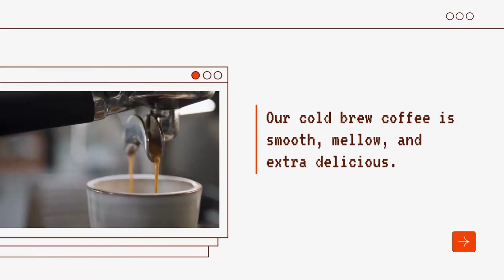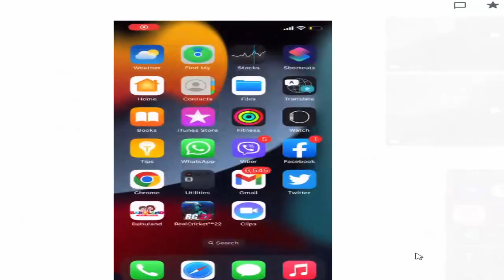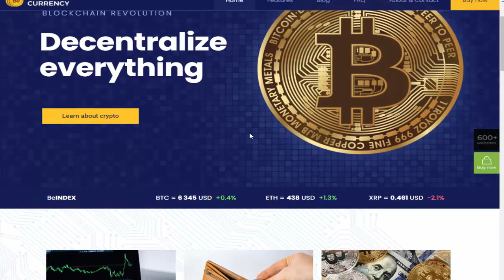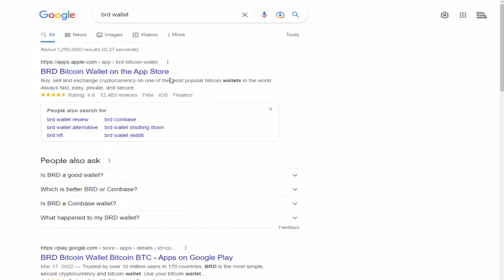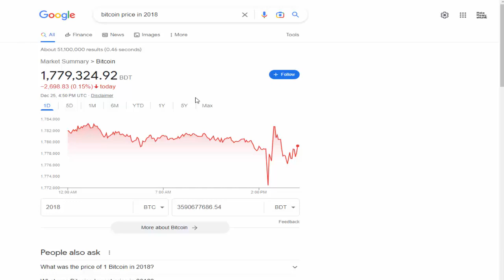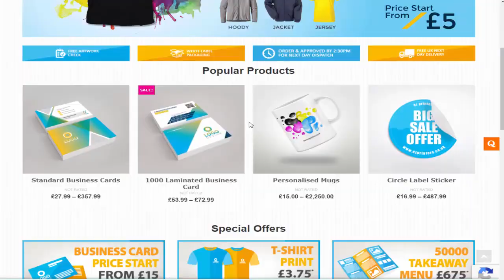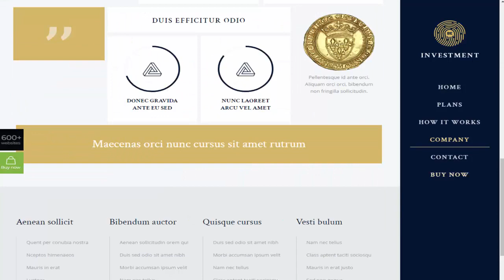How I have Earned $ 10k from Outside - মার্কেটেপ্লেসে এর বাইরের ক্লায়েন্ট থেকে ১০ লক্ষ টাকা ইনকাম